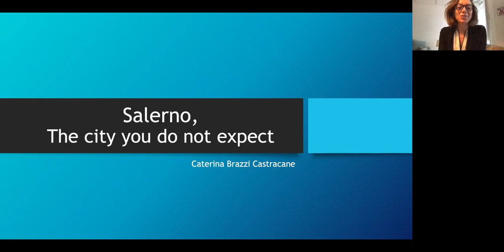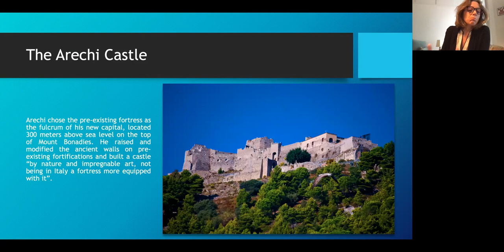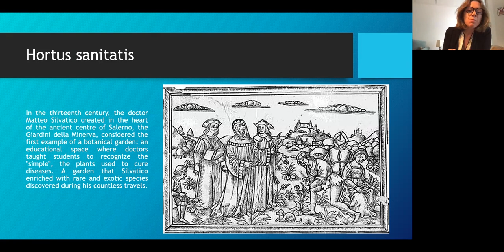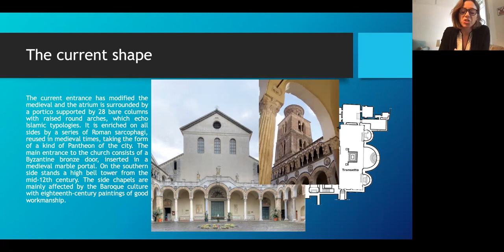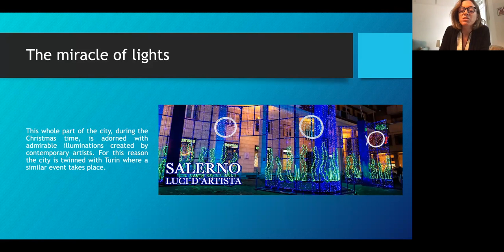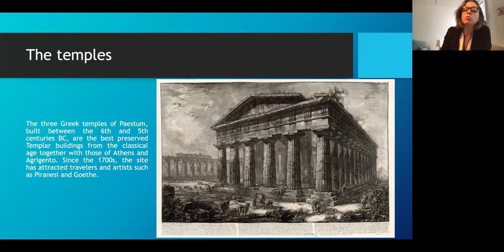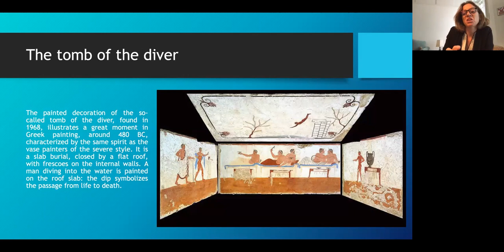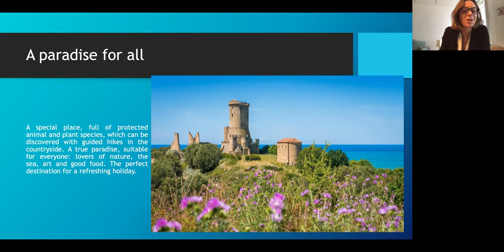Salerno: The city you do not expect. A webinar by Caterina Brazzi Castracane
Salerno is a coastal city located a few kilometers south of Naples, just below the Amalfi Coast. Although somewhat overshadowed by the presence of nearby city of Naples, it offers many tourist attractions, in a much more relaxed atmosphere.
The Italian Embassy Cultural Centre continues its collaboration with Bell’Italia 88 to bring to the Indian public many of our country’s attractions.  One city will be the focus each month, with a walking tour illuminating its most important monuments, followed by a talk including a visit to a museum or a historical building.